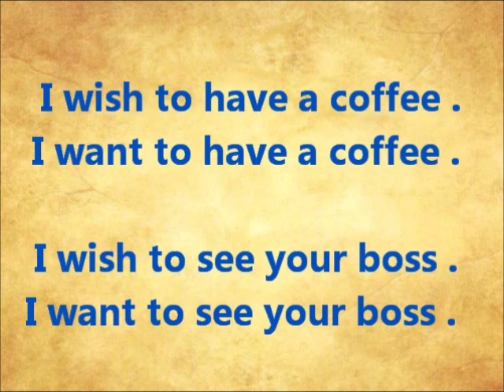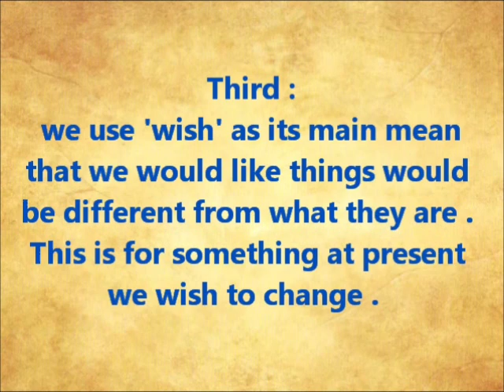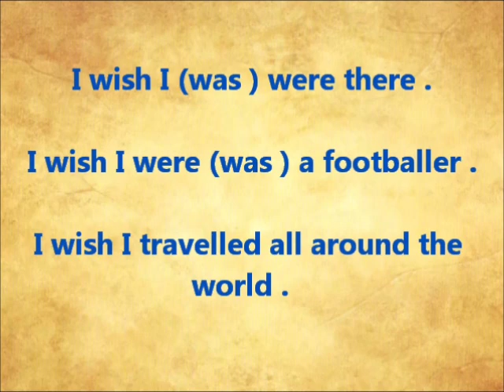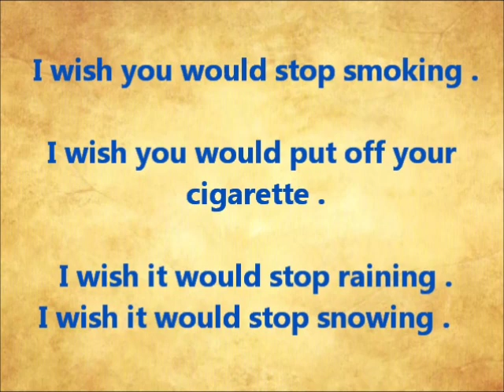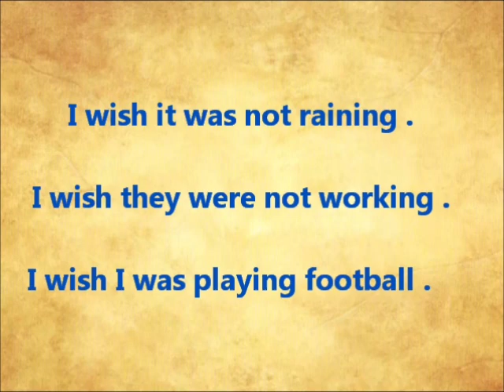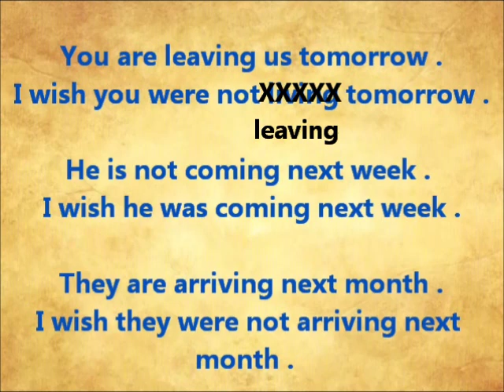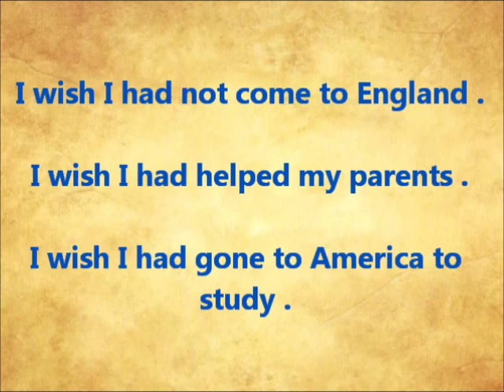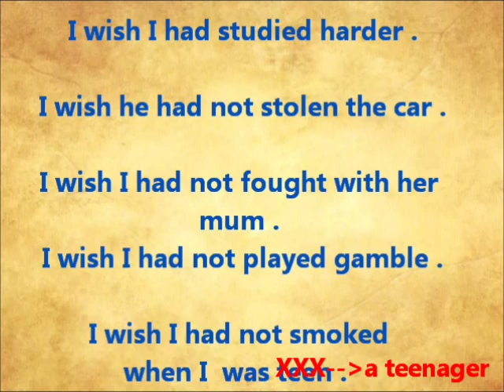kurdish english language part 3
english kurdish